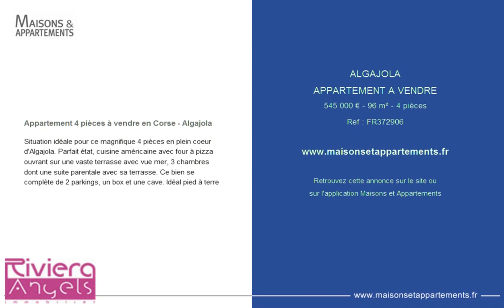ALGAJOLA - APPARTEMENT A VENDRE - 545 000 € - 96 m² - 4 pièces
Référence : FR372906

Appartement 4 pièces à vendre en Corse - Algajola
Situation idéale pour ce magnifique 4 pièces en plein coeur d'Algajola. Parfait état, cuisine américaine avec four à pizza ouvrant sur une vaste terrasse avec vue mer, 3 chambres dont une suite parentale avec sa terrasse. Ce bien se complète de 2 parkings, un box et une cave. Idéal pied à terre

Cette annonce vous est proposée par l'agence RIVIERA ANGELS